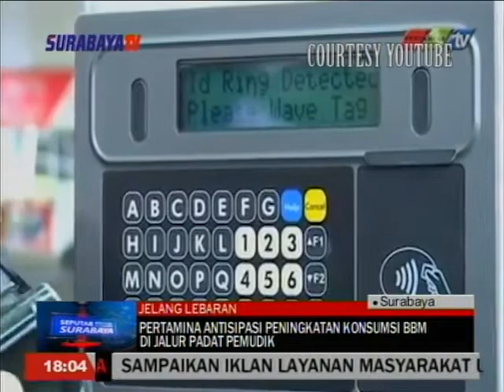PERTAMINA ANTISIPASI PENINGKATAN KONSUMSI BBM DI JALUR PADAT PEMUDIK